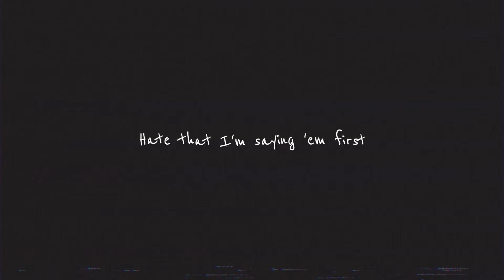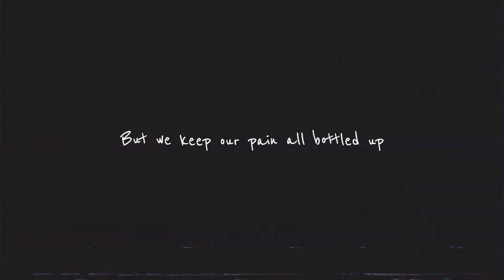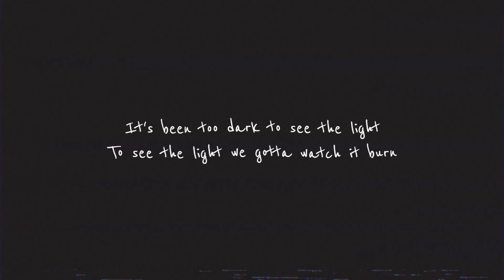AJ Mitchell - Burn (lyric video)